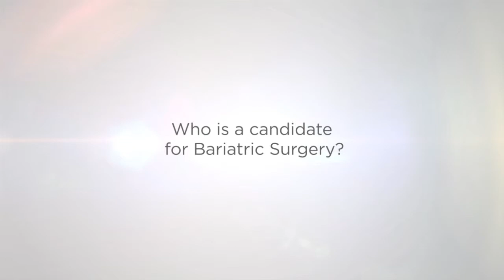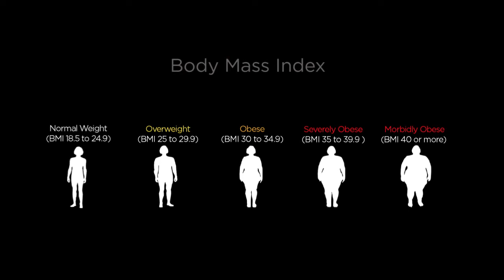Dr. Robert Alleyn - Renaissance BMI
Dr. Robert Alleyn answers some of the most common questions about bariatric surgery at the Renaissance Bariatric and Metabolic Institute (BMI).